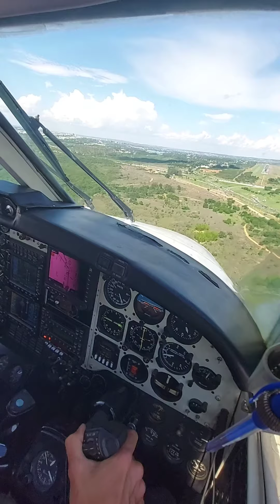Aproximação ILS e pouso SBBR King Air 200